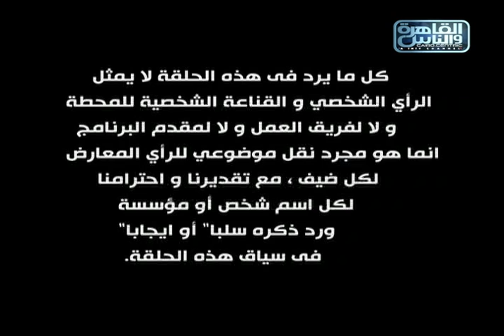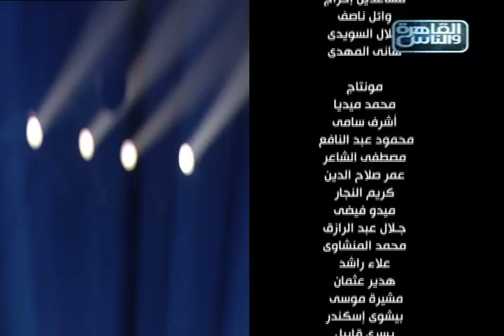حلقة عن أبناء الرؤساء - الجزء الأول في أجرأ الكلام مع طوني خليفة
فريدة الشوباشي وحلمي النمنم في حلقة عن أبناء الرؤساء - الجزء الأول في أجرأ الكلام مع طوني خليفة — الساعة 8:45 مساءا فقط وحصريا على